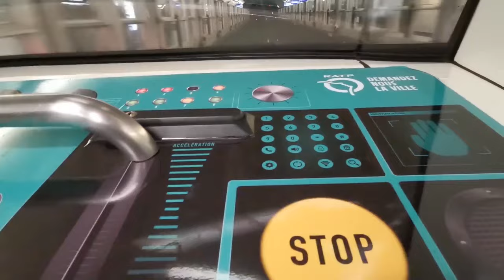Az életben maradáshoz kell önmenedzselés a művészek részéről is - Rozgonyi-Kulcsár Viktória interjú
Hamarosan 10 éves lesz a Jurányi ház. A jubileum kapcsán ünnepi készülődésről kellett volna beszélgetnünk, de a valóság kicsit árnyaltabb. Az interjú megjelenésekor még nem tudjuk, meghosszabbítják-e, és ha igen, milyen feltételekkel a Jurányi ház szerződését, ezért ünneplésről szó sem lehet. Rozgonyi-Kulcsár Viktóriával beszélgettem a Jurányi fennmaradásáról, a swot analízisről és a fenntarthatóságról.
Már a művészeti életben sem lehet úgy fennmaradni, ha kizárólag a művészeti célokra koncentrálunk, ez az első megállapítása interjúalanyomnak. Egy színházi produkció fennmaradásához szükség van szervezőre, pályázatíróra, próbahelyre, szinészekre, jelmezre és megannyi olyan dologra, ami független a művészeti munkától.
A Párizs-Budapest-metró egy interjúsorozat, melyben a művészeti élet szereplőit kérdezem kötetlenül. Olyanokat keresek fel, akik nem feltétlenül ismertek, de munkásságuk mégis egyedi és fontos. Három év alatt több mint 100 beszélgetés készült 11 országban, leggyakrabban mégis Párizsban és Budapesten találkoztam interjúalanyaimmal, akik közt van író, festő, fotós, kurátor, filmes, filozófus és életművész.
Amennyiben tetszett az interjú vagy kérdezni szeretnél az interjúalanytól vagy tőlem, kérlek írj kommentet.